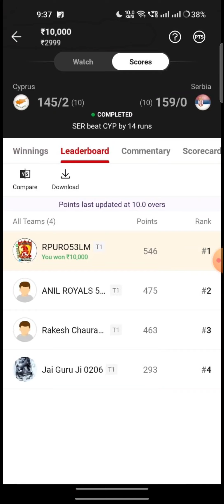CEV vs GIR Football Match Dream11 Team | Match Preview, Prediction | CEV vs GIR La Liga 🔥💥